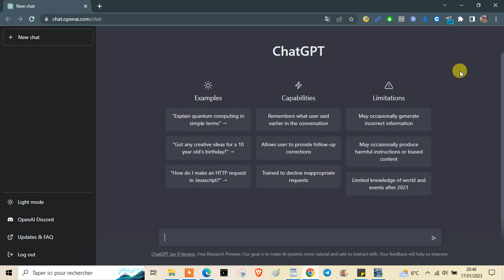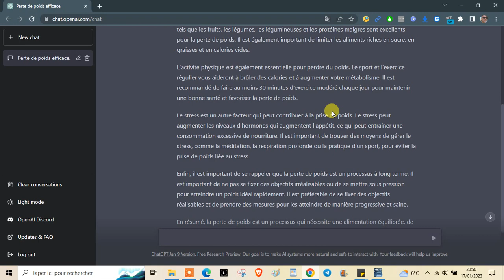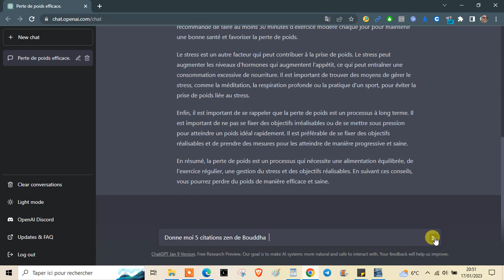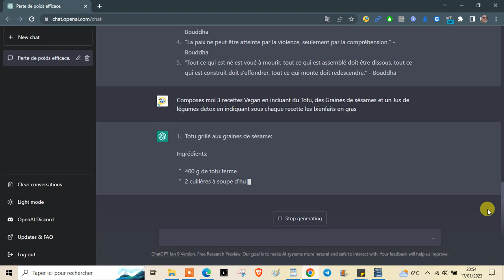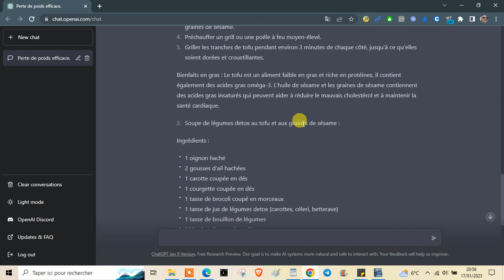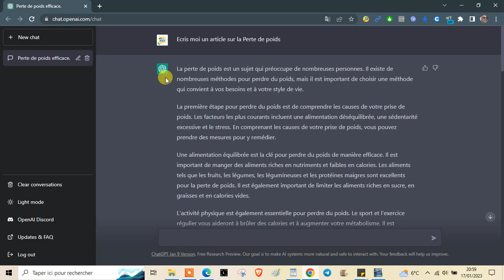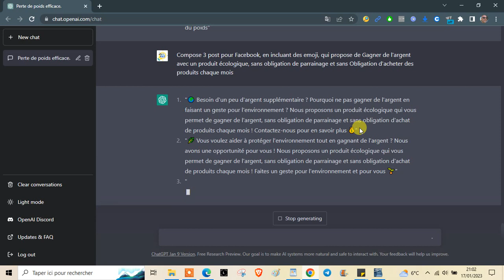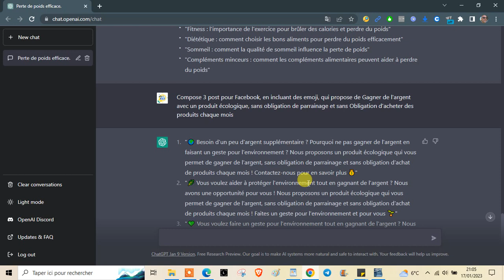Comment utililiser l'IA de CHATGPT pour créer vos Posts Facebook et Article de Blog !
🔥🔥🔥 𝐁𝐞𝐬𝐨𝐢𝐧 𝐝𝐞 𝐩𝐫é𝐬𝐞𝐧𝐭𝐞𝐫 𝐭𝐞𝐬 𝐎𝐟𝐟𝐫𝐞𝐬, 𝐒𝐞𝐫𝐯𝐢𝐜𝐞𝐬, 𝐏𝐫𝐞𝐬𝐭𝐚𝐭𝐢𝐨𝐧𝐬, 𝐎𝐩𝐩𝐨𝐫𝐭𝐮𝐧𝐢𝐭é𝐬 ?

🎯🎯🎯  Découvrez ici la Vidéo qui montre Comment 𝐂𝐢𝐛𝐥𝐞𝐫 𝐣𝐮𝐬𝐪𝐮'à 𝟏𝟖𝟎𝟎 𝐏𝐫𝐨𝐬𝐩𝐞𝐜𝐭𝐬 𝐬𝐮𝐫 𝐥𝐞𝐬 𝐆𝐫𝐨𝐮𝐩𝐞𝐬, 𝐬𝐚𝐧𝐬 𝐝𝐞𝐯𝐨𝐢𝐫 𝐏𝐚𝐲𝐞𝐫 𝐅𝐚𝐜𝐞𝐛𝐨𝐨𝐤 𝐞𝐭 𝐒𝐚𝐧𝐬 𝐯𝐨𝐮𝐬 𝐅𝐚𝐢𝐫𝐞 𝐛𝐥𝐨𝐪𝐮𝐞𝐫 𝐯𝐨𝐭𝐫𝐞 𝐂𝐨𝐦𝐩𝐭𝐞